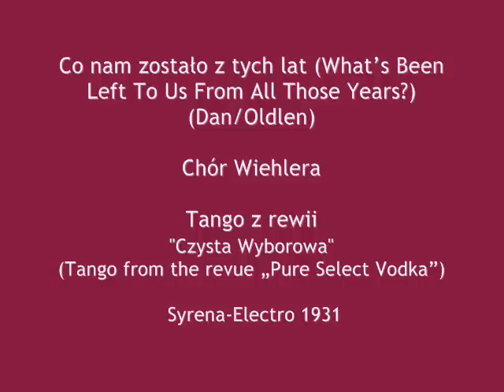Polish Tango: Chór Wiehlera - Co nam zostało z tych lat, 1930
Chór Wiehlera (Wiehler's Choir) - Co nam zostało z tych lat (What's Been Left To Us From All Those Years?) (Dan/Oldlen) Tango z rewii  teatru Qui pro Quo "Czysta wyborowa" (Tango from theatre Qui pro Quo revue „Pure Select Vodka"),  Syrena-Electro 1930 (there's a wrong date 1931, opening the clip)

NOTE: Oldlen was an artisctic pseudonym of Julian Tuwim - one of Polish finest poets of 1920/30s. Besides poems, he wrote texts for dozens of prewar Polish hits  but this one is, as it seems,. his most beautiful. Delicately, in a smooth sophisticated verse he tells a story about old letters, who only whisper, dried as the leaves are and they no more tempt us with flavor of the long-ago violet bushes and  about the sighs we share with the Angels Of Sorrow, who enters our Days Of Parting, when they come etc, etc. Piece of a good poety.

Chór Wiehlera (Zygmunt Wiehler's Choir)  was one of the ephemeric male vocal groups, organised in turn of 1920/30s by popular composers (Wiehler, Wars, Jurand etc.) after the enormous success of Chór Dana. Except for Chór Juranda,  which grew up to be a serious competition for Chór Dana,  or Chór Eryana, who managed  thru the 1930s to create its own non-commercial, rather meditative and artistic way,  other groups perished after recording a side or two. It's why their  recordings are rare now and much sought for by collectors.

Zygmunt WIEHLER, born in Cracow,  was a bandleader of the theatre „Qui Pro Quo" orchestra in Warsaw in 1920s; in the 1930s he composed numerous film- and cabaret evergreen hits: „Ada, to nie wypada" (Its Mauvais Genre, Ada!), „Tomasz, skąd ty to masz?" (Where You Got It From, Thomas?), „Gdzie jest twój tata, smarkata!" (Where's Your Dad, You Squirt Girl!?), „Biały boston" (The White English Waltz). "Niebieski Walc" (The Blue Waltz)  or „Nie kochać w taką noc to grzech" (It's a Sin Not To Be In Love On  Such Night).